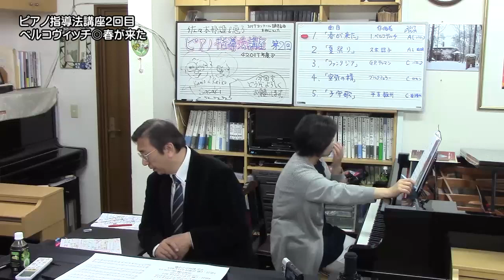【楽曲解説】ベルコヴィッチ◎春が来た【講座サンプル動画】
※フル動画はチャンネルメンバーシップにて見放題となっております※

この動画は2017年度佐々木邦雄＆佐々木恵子のピアノ指導法講座で取り上げた1曲のダイジェスト映像です。

実際の映像は約30分間の間で楽曲の分析や演奏法、指導の仕方などを徹底的にレクチャーしております。

本編はケーエスミュージックストアにてお求め頂けます（DVD又は動画ダウンロード）

[ソルじぃ]こと[佐々木邦雄(ささきくにお)]のソルフェージュグループレッスンへようこそ。

このチャンネルでは、音楽の基礎（ソルフェージュ）を楽しくわかりやすく解説しています。

普段は千葉県船橋市の「ケー・エス・ミュージック」でソルフェージュグループレッスンを始め、作曲・編曲のレッスンを初め、全国各地で講座・アドバイザーなどを行っています。

ピアノ指導者向けの講座や今後オンラインでの配信も開催予定♪

◆佐々木邦雄プロフィール↓

東京芸術大学作曲科卒。ピアノを小学５年、トランペットが中学３年、作曲は高校２年の終わりに正式に習い始め、中学時代に合唱、高校時代はマーチングバンドに没頭する。
その後、音大進学を決意し、作曲は長谷川良夫、北村昭、南弘明、ピアノは石塚静、植木純、谷口明子、山崎冬樹、トランペットは小泉克之、山本武雄の各氏に師事。
大学在学中より各種音楽関係の仕事を手がけるほか、音楽活動を広げ、結婚後、後輩の育成に着手。
現在ケー・エス・ミュージックスクールを主宰し、子供から大人まで、趣味層、受験生、専門家まで幅広い層の方々に対して、音楽の基礎、「ソルフェージュ指導」を中心に、
作曲、理論、伴奏法、楽典、ピアノ演奏、アンサンブルといった内容のレッスンを行っている。
これまでに指導した生徒の数は数百人に上り、その経験を生かした独特の指導ノウハウをもとに、ヤマハのＰＥＮ（ピアノ・エデュケーターズ・ネットワーク）の本部スタッフとして、
約１０年間ソルフェージュ指導法講座を中心に、各種音楽講座を日本全国で行う。その講座回数はすでに３００回を超えている。

◆佐々木恵子プロフィール↓
１９６０年生まれ。３歳からピアノを始め、小学校１年より桐朋学園「子供のための音楽教室」に入室。
その後、東京芸術大学付属音楽高等学校ピアノ科を経て、東京芸術大学ピアノ科へ進学、１９８３年同大学を卒業。
その間ピアノを故徳山寿子、照澤惟佐子、外山準、故井口秋子、村上明美、田村宏の各氏に師事。
１９７４年には、毎日新聞社主催第２８回全日本学生音楽コンクール中学生の部第１位。
１９８１年にはイギリスへ渡り、マリア・クルチョ女史のレッスンをうける。
現在日本ピアノ教育連盟及び全日本ピアノ指導者協会正会員及び評議員。ＰＴＮＡ指導者育成委員。